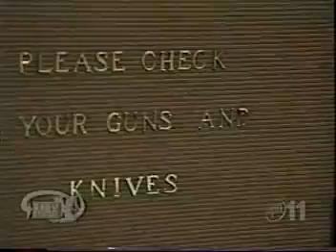Maximum Exposure 01x25: Like, Totally Over Exposed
Pregnant bikini contest; Women skydive in lingerie; Students on charter plane have wet t-shirt contest; Car salesman hit with dart in foot; Car salesman runs down street with pants down; Woman suspected of drunk driving flirts with officer; Man steals panties from neighbor's clothesline; Robber takes off pants in front of security camera; Undercover cops stage a wedding and invite drug dealers; Roommates hide in trashcans and catch paperboy stealing from their garage; Woman videotapes neighbor stealing from her underwear drawer; Insurance company video tapes man stripping and weightlifting to prove that he scammed them; Private detective records man having an affair with his secretary; Streaker on rugby field; Jim "Poorman" Trenton's list of top party schools; Drunken beach party; Drunk college student collapses repeatedly in police station Max X List: 3. Teenager attacks neighbor 2. Man records wife snorting cocaine and admitting she was involved in a scam against the government 1. Woman hires hit man (who is really an undercover cop) to kill her husband.

This is a full episode that was recorded on VHS, and ripped to VCD format sometime way back in 2003. This and many more episodes stayed archived and forgotten for a long time until I was going through some stuff recently. Brings back a ton of memories (and a smile to my face). Hope you guys enjoy it. ;)